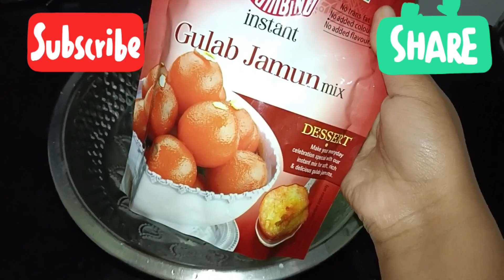GULAB JAMUN RECIPE | NEW YEAR SPECIAL | HALWAI STYLE RECIPE IN HINDI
नए साल के दिन बनाव विशेष दिन के लिए यह स्वादिष्ट गुलाब जामुन रेसिपी

gulab jamun recipe, gulab jamun, how to make gulab jamun, gulab jamun banane ki vidhi, easy gulab jamun recipe, gulab jamun recipe in hindi, गुलाब जामुन रेसिपी, cook with sunil, गुलाब जामुन बनाने की विधि, सबसे आसान गुलाब जामुन की रेसिपी, gulab jamun banana siken, ghar pe gulab jamun kaise banaye, halwai style gulab jamun, soft gulab jamun recipe, soft and spongy gulab jamun, हलवाई जैसा गुलाब जामुन मावा छन्ना से, mawa gulab jamun, khoya gulab jamun, new year special dish